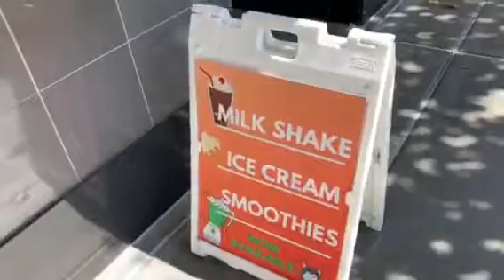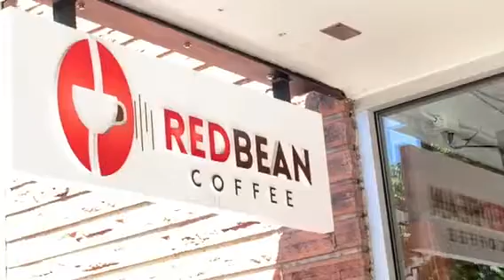Hay “Gavin” @ “Red Bean Coffee” Wow “ Ethiopian Origin Coffee” on SCM TV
Wow is that great stopping for an Ethiopian Coffee at “ RedBean Coffee” with “Gavin”.  Wow what a delight !!!